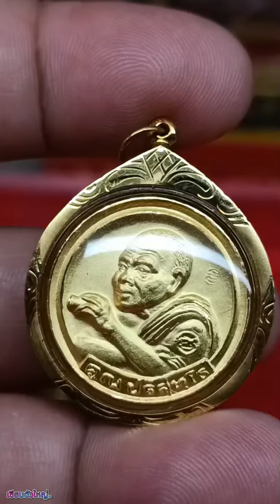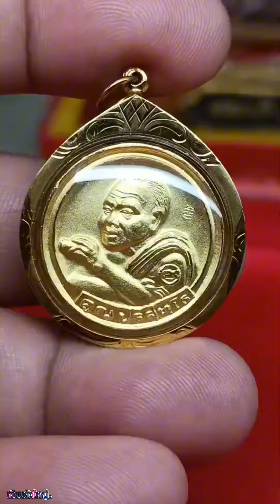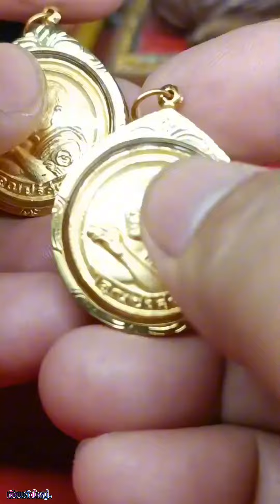เหรียญหลวงพ่อคูณ ปริสุทฺโธ เลี่ยมทองแท้ รุ่น กาญจนาภิเศก ปี 39 เปิด 2,500 สนใจสอบถาม โทร.